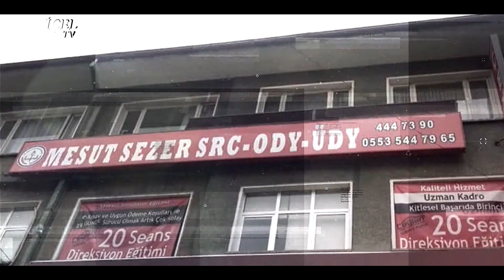06 03 2020 HAYATIMIZ TRAFİK - MURAT KUTLAY